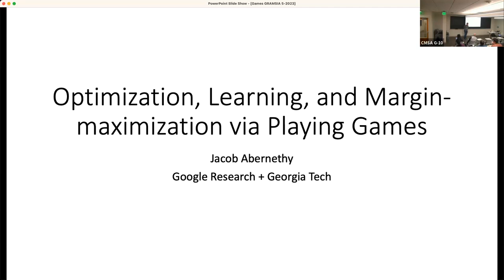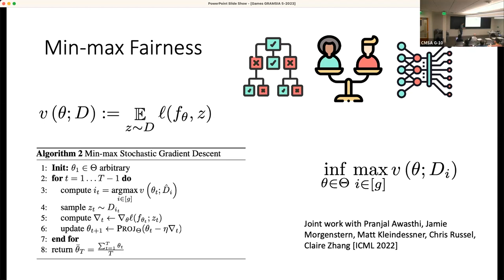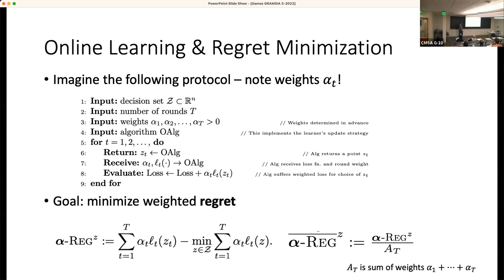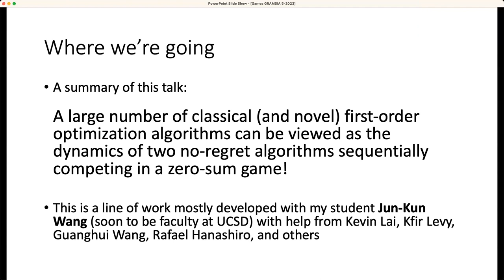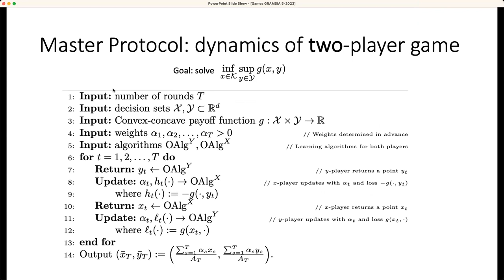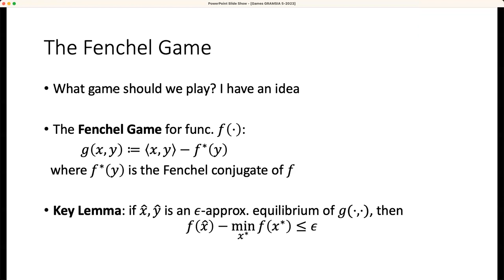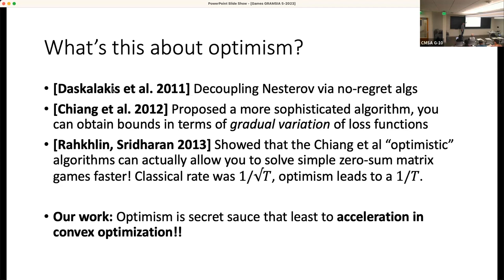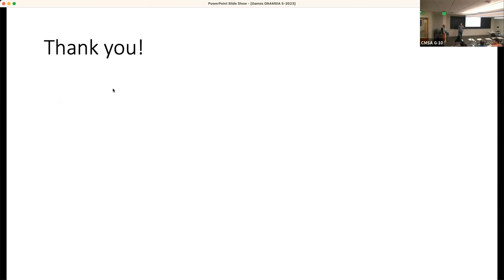Jake Abernethy | Optimization, Learning, and Margin-maximization via Playing Games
GRAMSIA 5/19/2023

Speaker: Jake Abernethy (Georgia Tech)

Title: Optimization, Learning, and Margin-maximization via Playing Games

Abstract: A very popular trick for solving certain types of optimization problems is this: write your objective as the solution of a two-player zero-sum game, endow both players with an appropriate learning algorithm, watch how the opponents compete, and extract an (approximate) solution from the actions/decisions taken by the players throughout the process. This approach is very generic and provides a natural template to produce new and interesting algorithms. I will describe this framework and show how it applies in several scenarios, including optimization, learning, and margin-maximiation problems. Along the way we will encounter a number of novel tools and rediscover some classical ones as well.